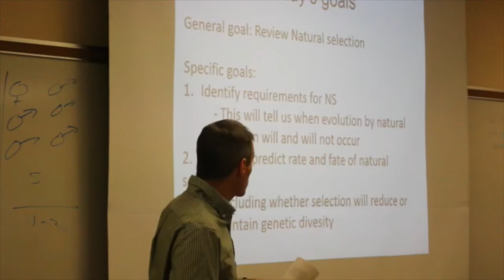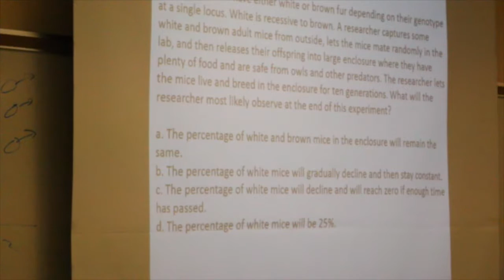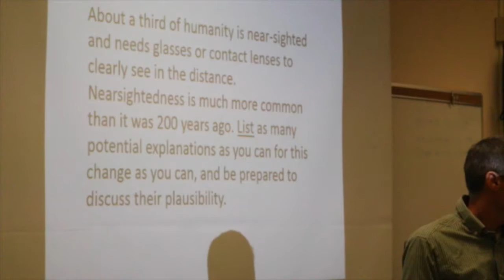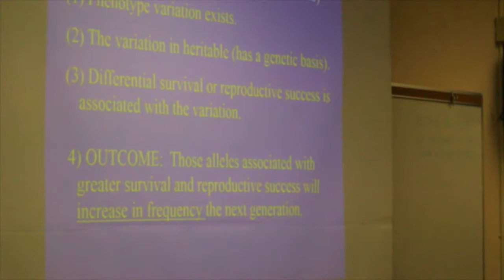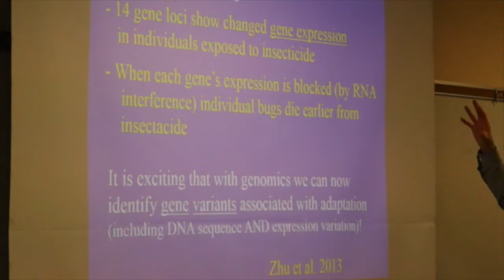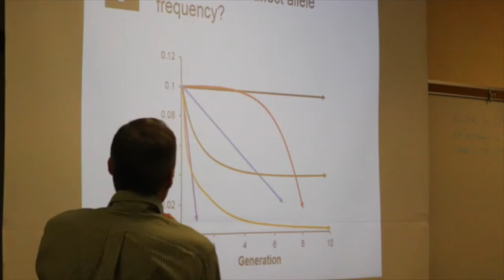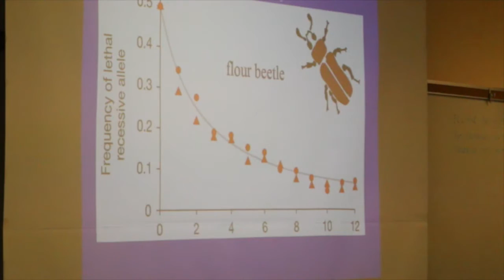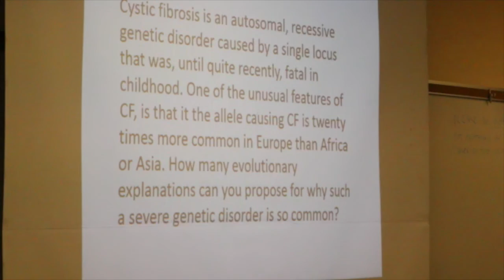Steven Kalinowski UM conservation genetics winter course 2016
"Natural selection and adaptation" 1-13-16